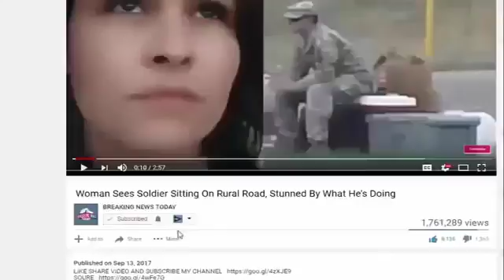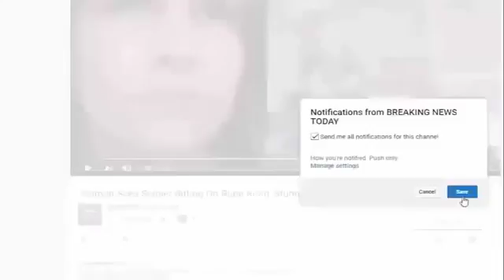Obama Will FREAK When He Hears What Trump Did For Anti Gay Marriage Air Force Colonel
Source: Obama Will FREAK When He Hears What Trump Did For Anti-Gay Marriage Air Force Colonel Barack Obama will freak out when he hears what President Donald Trump's.

Anonymous EXPOSED - Obama Will FREAK When He Hears What Trump Did For Anti-Gay Marriage Air Force Colonel | Anonymous EXPOSED ⭐ If everyone who hears our reporting, who likes it, helps.